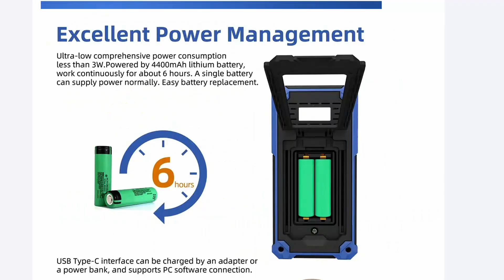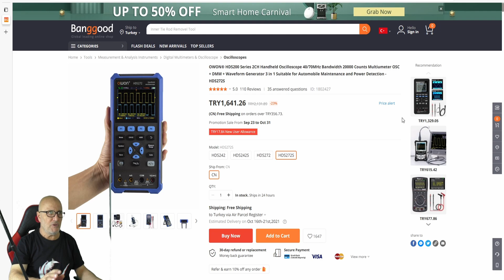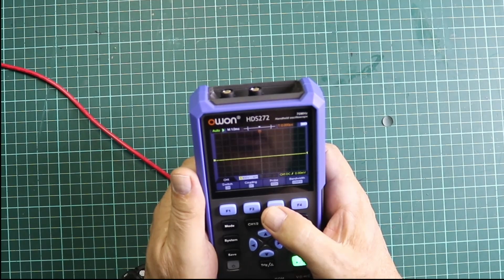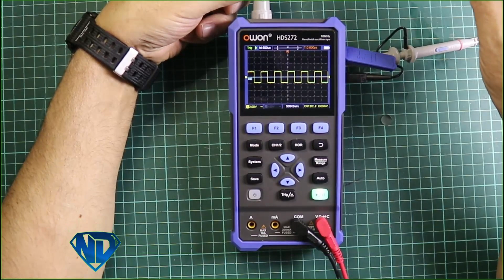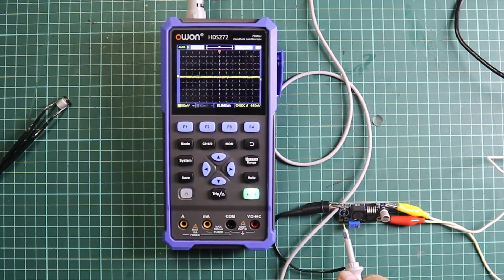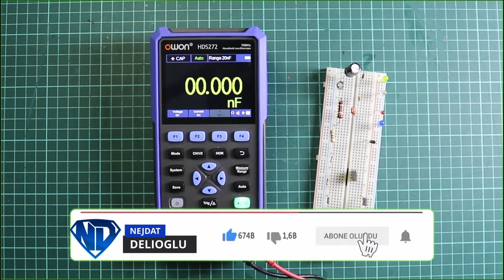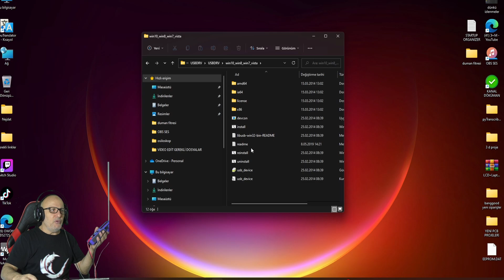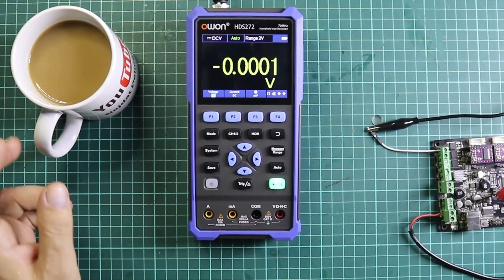Elektronikçilerin Hayali | OWON HDS272 70 MHZ Osiloskop Ve Multimetre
Merhaba arkadaşlar! Bu videoda, elektronik dünyasının gözdesi OWON HDS272 70 MHz Osiloskop ve Multimetre modelini yakından tanıyoruz. Elektronikçilerin hayalini süsleyen bu cihazı detaylı bir inceleme ile sizlere sunuyoruz. İşlevleri, performansı ve kullanım kolaylığı hakkında tüm detayları göstereceğiz. Bu güçlü cihazla nasıl ölçümler yapabileceğinizi ve projelerinizi nasıl geliştirebileceğinizi öğreneceksiniz. Haydi, OWON HDS272'nin dünyasına birlikte adım atalım!
Ürün Linki:
Kupon: BGTR10535